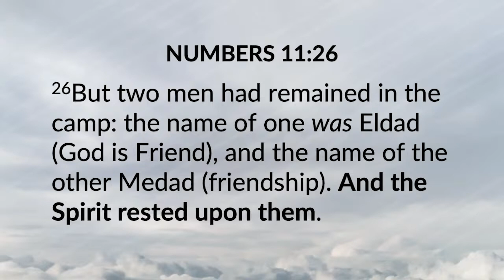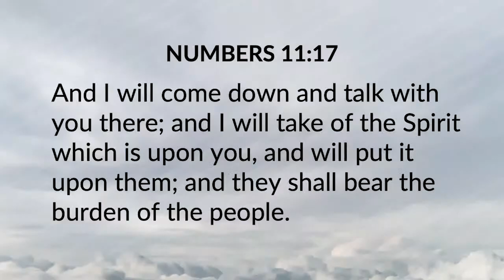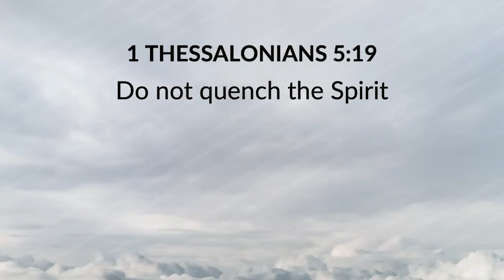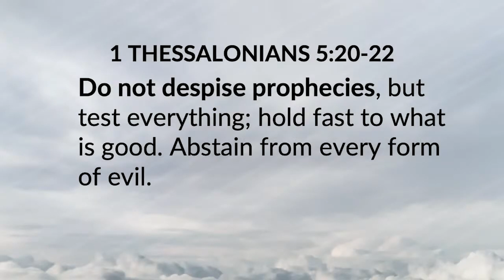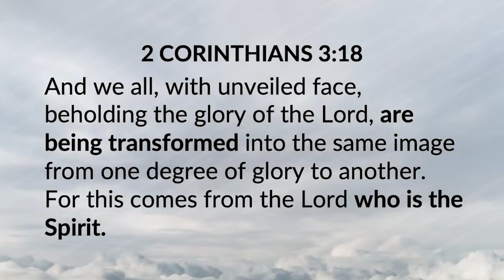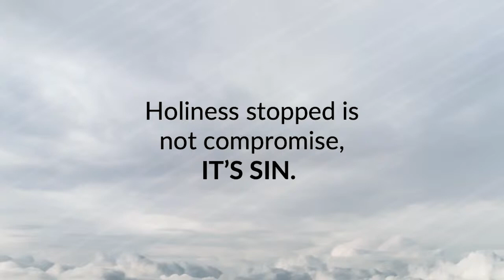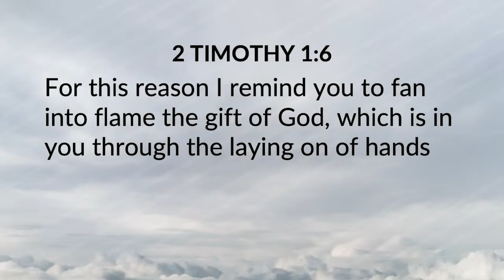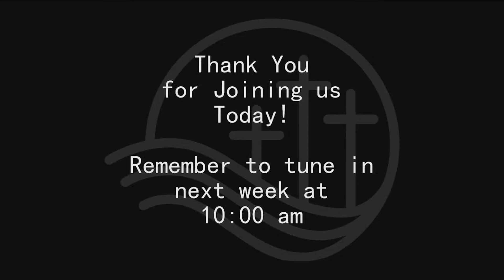Do Not Quench the Spirit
- 1 Thessalonians 5:19

What are the effects of quenching the Spirit?
1. Stops Transformation and starts preservation.
2. Stops Devotion (passion and vibrancy) and starts Apathy.
3. Stops Holiness and starts SIN.
4. Stops Creativity and starts Reality (it is what it is)
5. Stops Impartation and starts Stagnation

JOIN US!

- Looking to connect or take that next step?